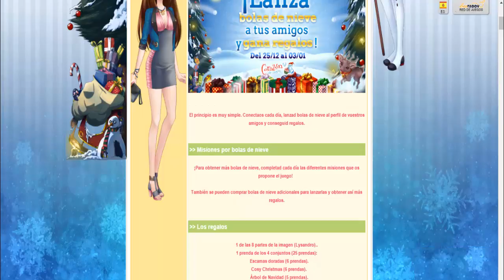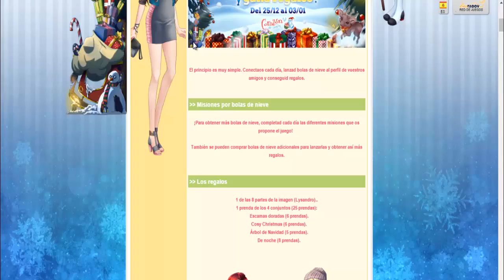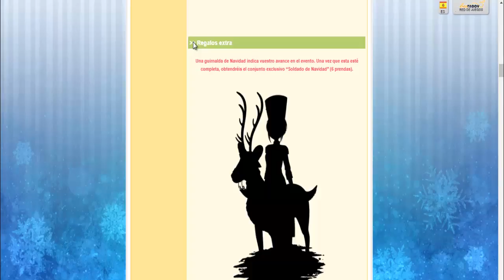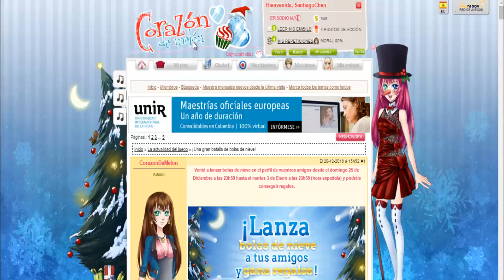Corazon De Melon : Evento de Navidad 2016 - chinomiku la troll (informacion)